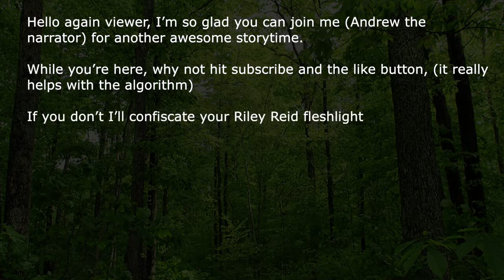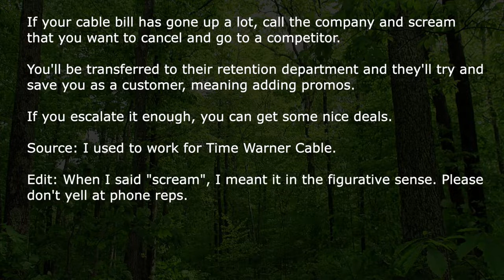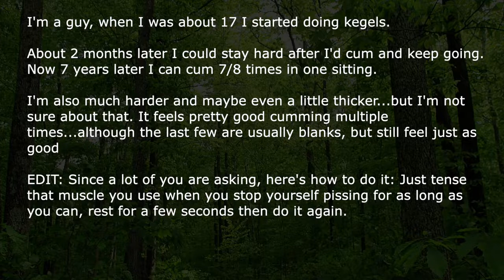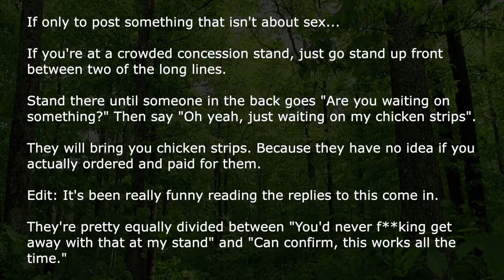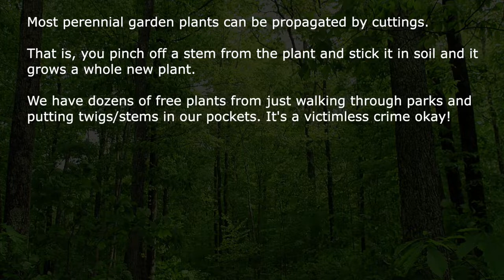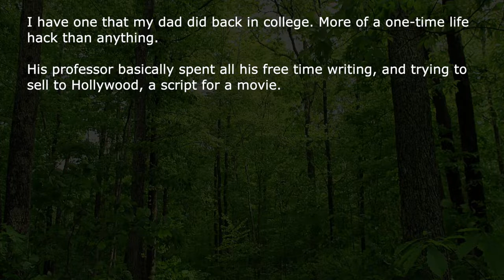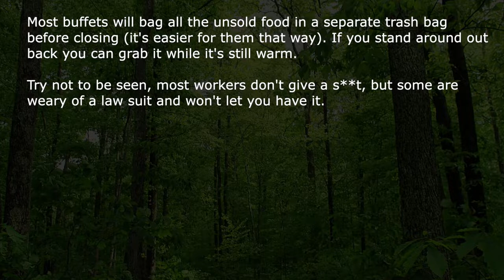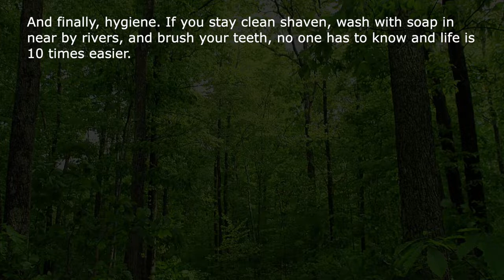[NSFW] The Best Illegal & NSFW Life Hacks | Ask Reddit Stories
Ask Reddit users tell us about the best Illegal and NSFW lifehacks you can use in your life.